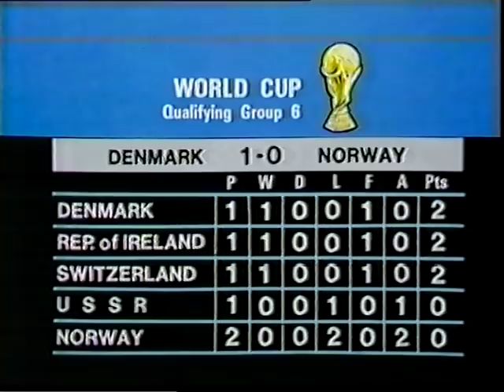26/09/1984 Halifax Town 1-5 Tottenham Hotspur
Town lose heavily in the Milk Cup with Garth Crooks helping himself to a hattrick in the process.